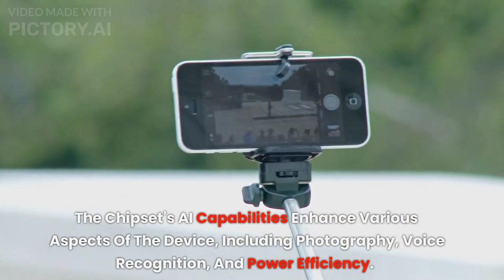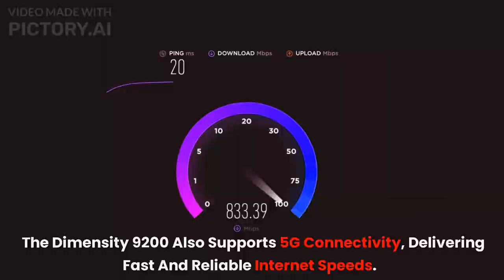Unveiling the MediaTek Dimensity 9200: The Secret Behind Flagship Smartphones like the vivo X90 Pro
Unveil the Hidden Power: Discover the MediaTek Dimensity 9200 Chipset and Its Role in Powering Flagship Smartphones like the vivo X90 Pro. Explore the Cutting-Edge Features and Performance Boosts That Make This Chipset a Game Changer in the Mobile Industry.